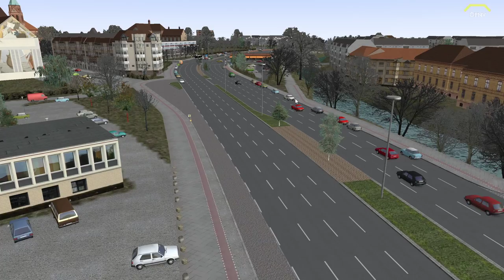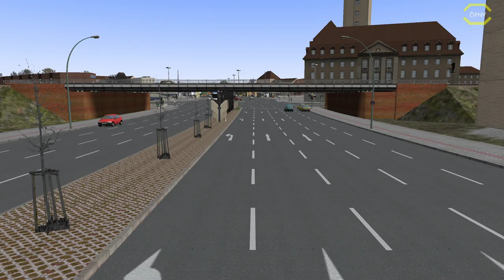Omsi 2 #118 Add-on Downloadpack Vol. 7 – KI-Busse *PC/TrackIR/HD/DE*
◄|╌╌╌ 〉› Beschreibung ‹〈 ╌╌╌╌|►

◄|╌╌╌ 〉› Karte & Fahrzeug ‹〈 ╌╌╌╌|►

Karte: Berlin Spandau
Bus: -

◄|╌╌╌ 〉› Social Media ‹〈 ╌╌╌╌|►

► TeamSpeak: öpnv.simnews.net

◄|╌╌╌ 〉› Mein Computer ‹〈 ╌╌╌╌|►

► Mainboard: ASUSTek H81M-C

► Arbeitsspeicher: 16 GB G.Skill

► Grafikkarte: NVIDIA GTX 1080

► Monitor: U28E590 4K Monitor

► Lenkrad: Logitech G29

► Kopfhörer: Sennheiser TR175